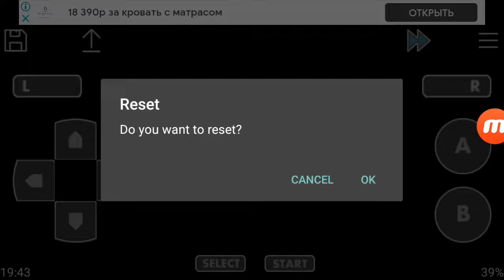Driven (GBA) Credits